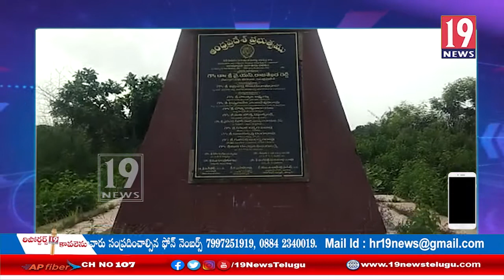జంజావతి రిజర్వాయర్ నిర్మాణం పూర్తిస్థాయిలో చేపట్టాలి సిపిఎం నాయకులూ డిమాండ్: విజయనగరం జిల్లా